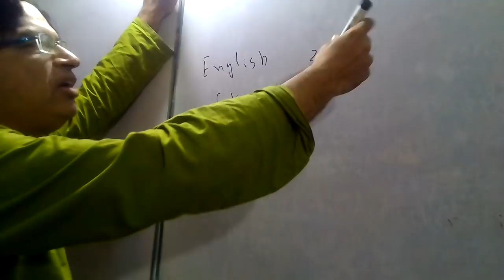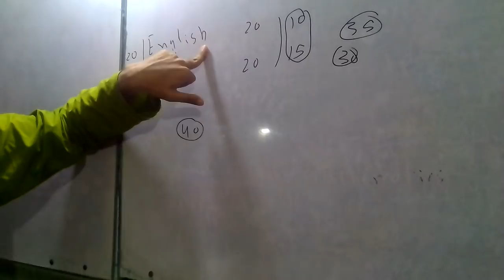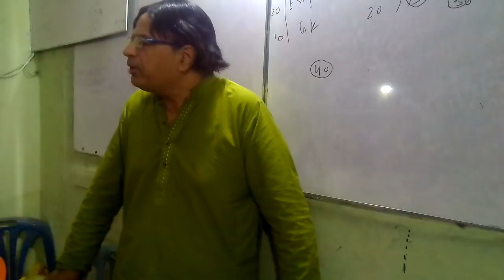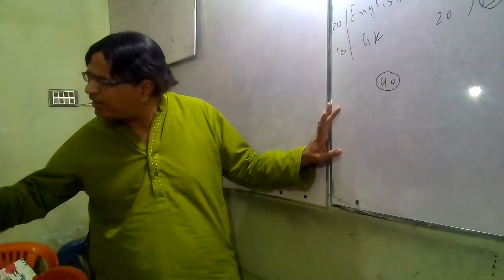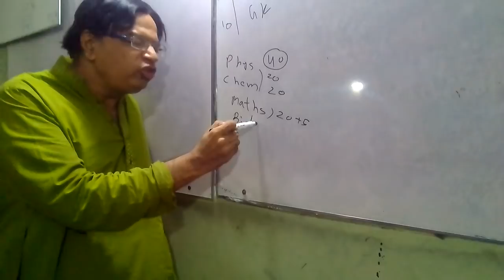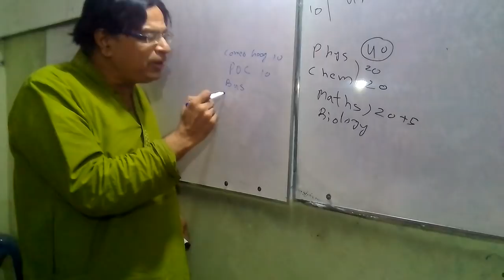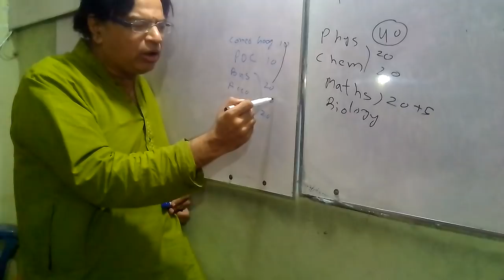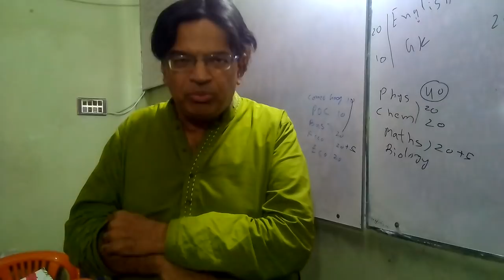Tips and tricks to clear Karachi university test with guarantee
Karachi university information